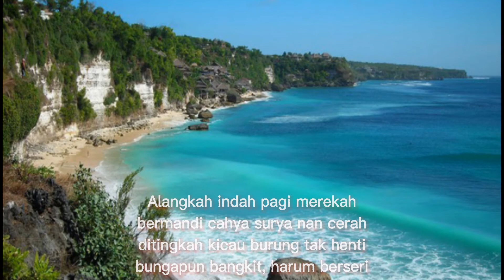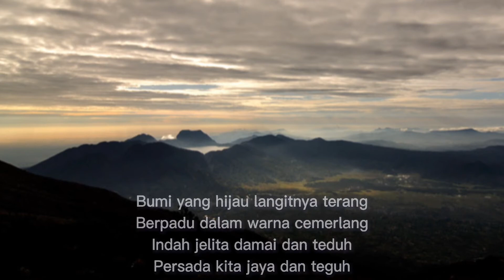cover BETAPA TIDAK KITA BERSYUKUR;cipt:Subronto KA. music&vokal:educa learna(yoseph)